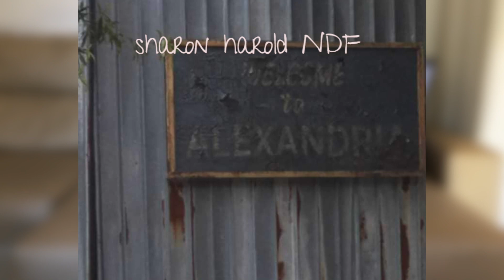ANDREW LINCOLN (RICK) FOI EMBORA PRA SUA CASA!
O ator que faz o Rick em The Walking Dead foi visto chegando em aeroporto na Inglaterra, além disso temos muita informação nova sobre Alexandria! Deixa aí seu like e se inscreve que vai ajudar demais!